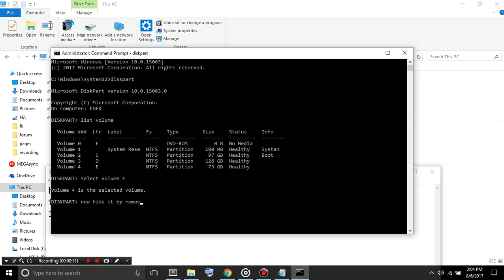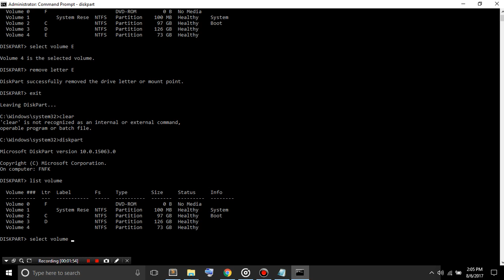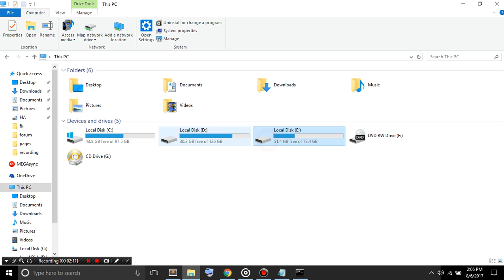How to hide / show Local Drives with cmd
In this video i will show you how to hide Local drive  to hide data without any software. with use of command promt you can hide and show local drives easily .